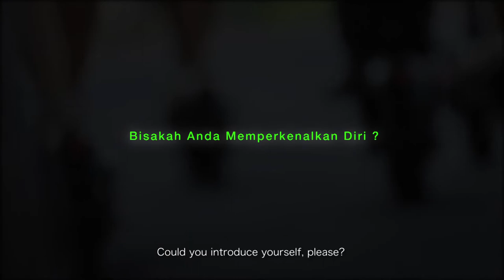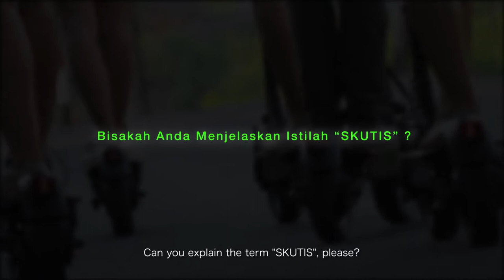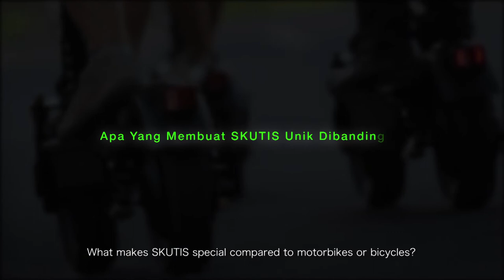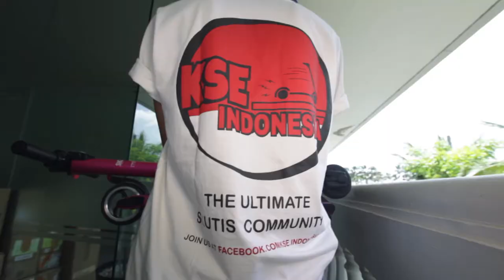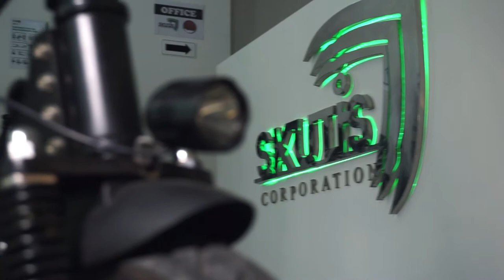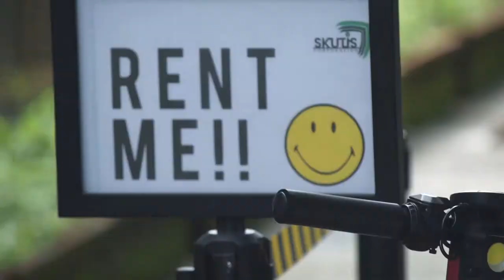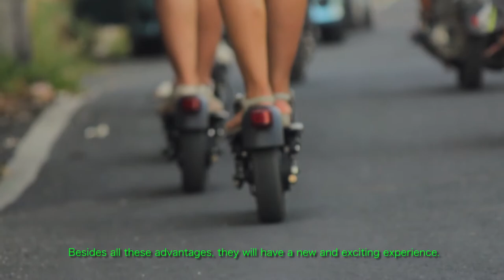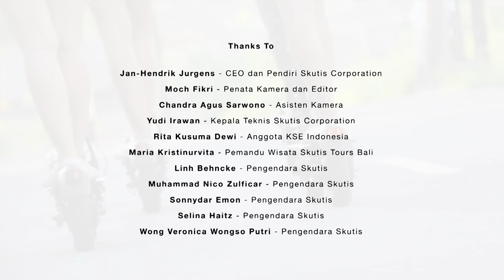How Skutis Can Change Indonesia! Bagaimana Skutis Bisa Mengubah Indonesia!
This is the first documentary about e-scooters (skutis) in Indonesia. Ini dokumentasi tentang skutis pertama di Indonesia.

In Indonesian with English subtitles.

Or Visit Us At Our Main Showroom:

Canggu Square - Unit 7
Jl. Subak Sari No. 11
Canggu, Kuta Utara, Bali, Indonesia 80361